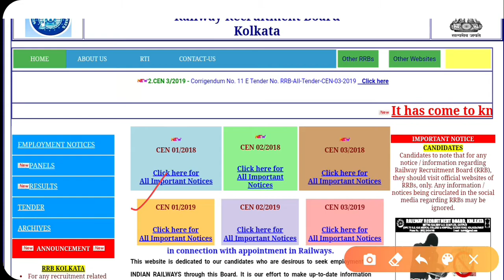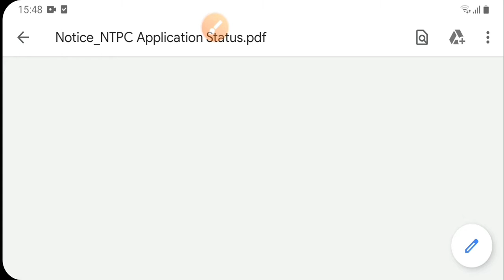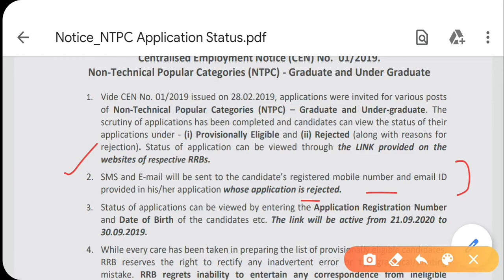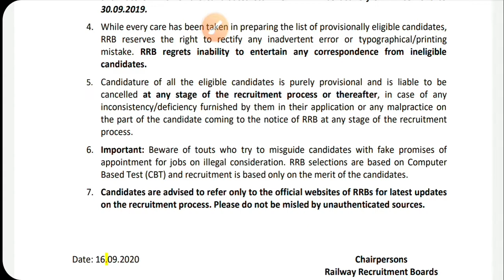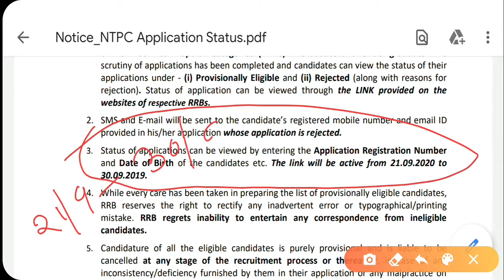Rail Application Status || অফিসিয়াল আপডেট || কি ভাবে এবং কবে application স্ট্যাটাস চেক করবে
রেলের অফিসিয়াল আপডেট application status check করার ||